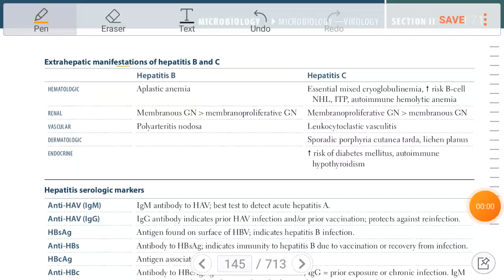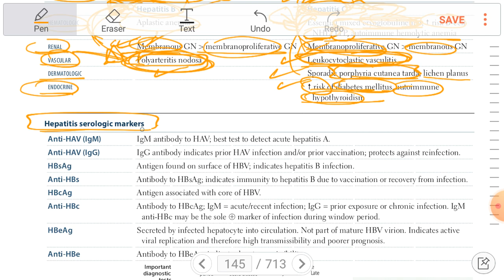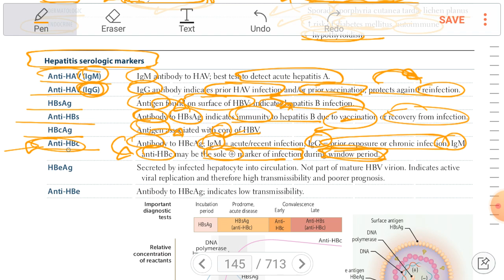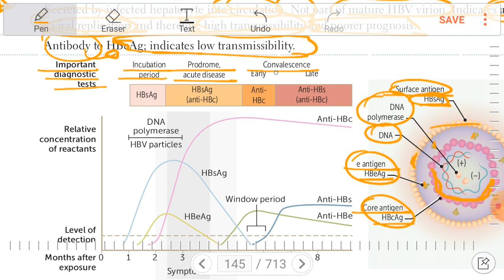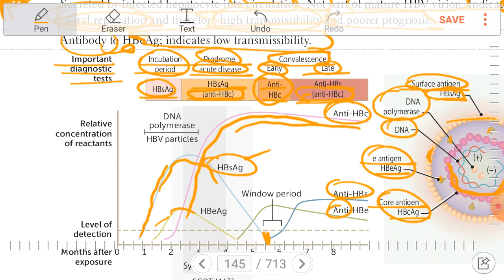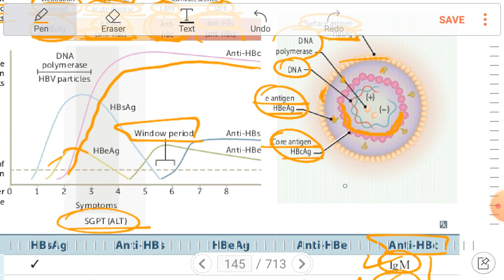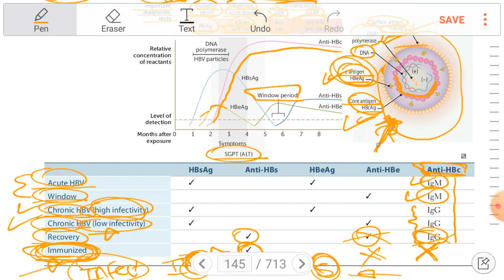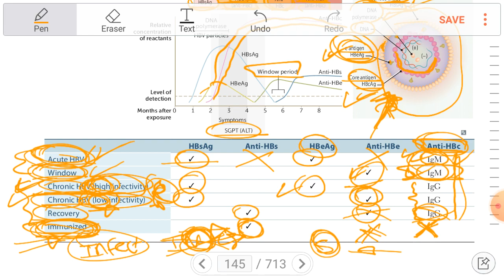MICROBIOLOGY 51 | FIRST AID 2022 | USMLE STEP 1